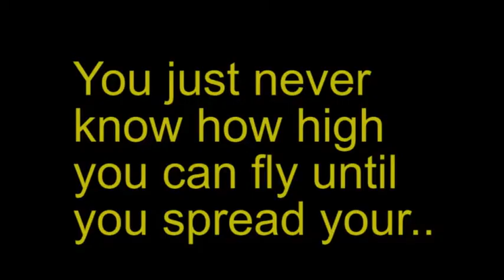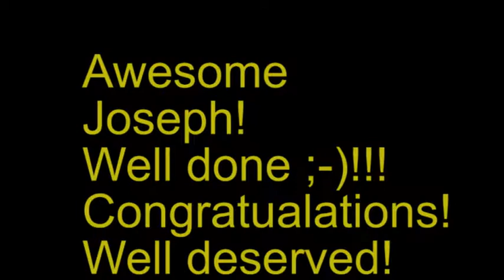Joseph's first big Win! Outstanding Performance!